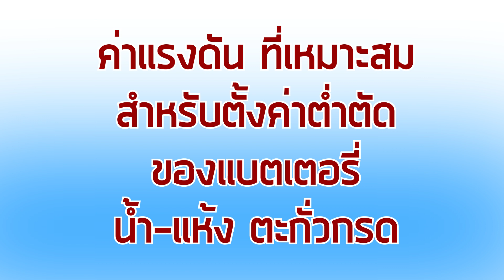ค่าแรงดันที่เหมาะสม สำหรับตั้งค่าระบบต่ำตัด ของแบตเตอรี่ น้ำ-แห้ง ตะกั่วกรด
✅ สั่งเอง ไม่ต้องรอแอดมิน กดที่
✅ ส่งจริง ของแท้แน่นอน ไม่ต้องห่วง
✅ เก็บเงินปลายทาง ทุกรายการ
📱 เพิ่มเพื่อน Line id : @power.intown
💢(มี @ ด้านหน้าด้วยนะคะ)💢